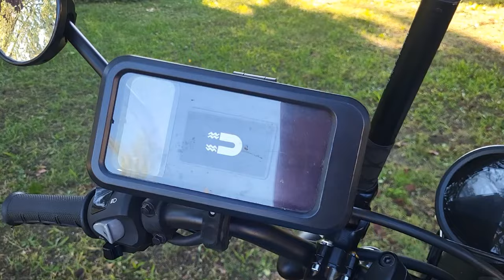Vettem egy kameratartót a Temuról (még nem tört le) - Csajok a motoron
Vettem egy Puluz kihúzható kameratartót a Temuról az Insta360-as kamerámhoz. Bár sokan óva intettek, egyelőre nem tört le. Megmutatom.

A videóban szereplő kameratartó:
PULUZ Motorcycle Bicycle Handlebar Fixture Mount 6 552 Ft  KÓD: LK27915

⭐️Kattints a linkre 💰35 000 Ft kuponcsomagért vagy ⭐️ Keresd acj935297 kódot a Temu App-ban 💰30% kedvezményért !!!

Kattints a linkre, vagy keresd meg az inn59200-t, hogy csatlakozz a Akár 💰100 000€ havonta vár rád~!

*** 5 lépés a motorozás felé: Töltsd le az ingyenes E-bookot! ***

*** AMIKET MI HASZÁLUNK ***
Hasznos programok és kiegészítők, amik megkönnyítik a munkánkat és az életünket.

*** TÁMOGASS A PATREONON! ***
🙏Ha tetszett a videóm, vagy úgy általában a munkám, hálásan megköszönöm a támogatásod.

*** MÉDIAAJÁNLAT! ***